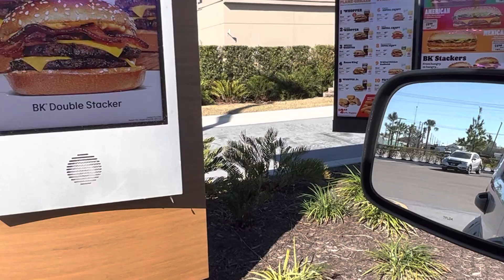WHY I’m Back to Carnivore Diet (1) My Million Dollar Challenge [Day 78]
This is why I decided to go back to the Carnivore Diet Day 1.